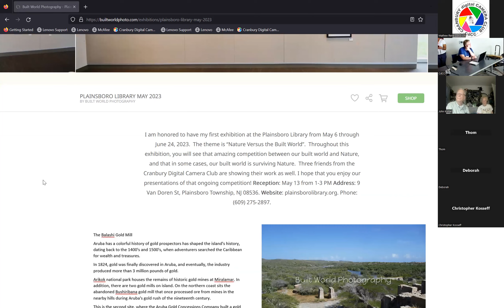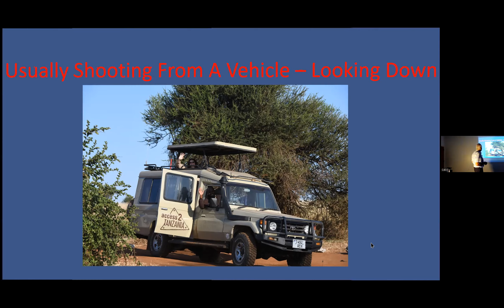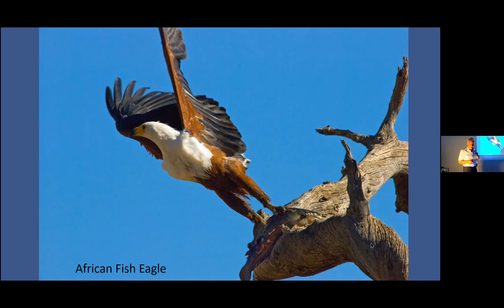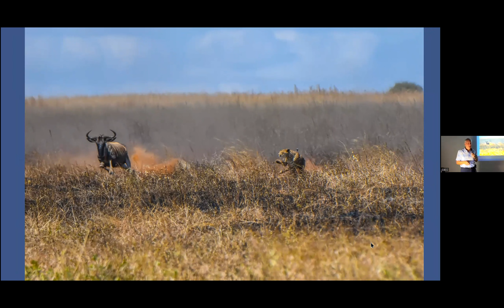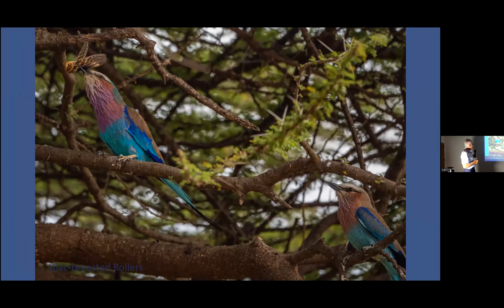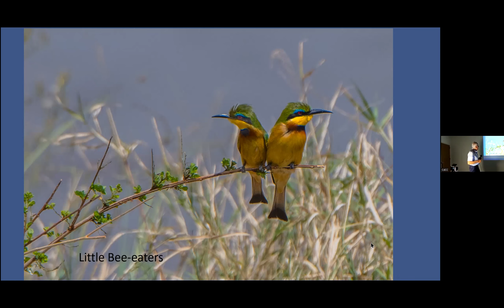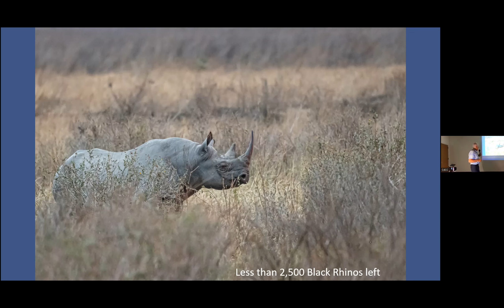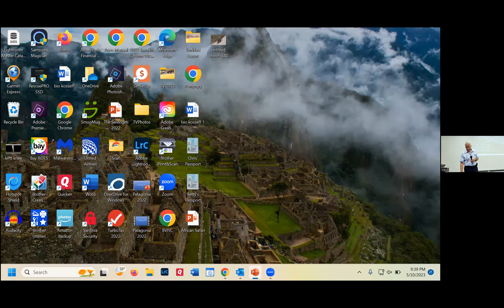CDCC Speaker Meeting, Eastern And Southern Africa Presented by: Chris Kosseff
A Detailed Photographic Journey

“This journey will explore the beauty and the challenges of photography in remote areas of Africa. Botswana, Zimbabwe, Zambia, South Africa, Rwanda, Uganda, and Tanzania are on our itinerary. You will get to see all of the typical animals of these areas of Africa but also some that are rarely seen and can pose interesting photographic issues. No special vaccinations are required for this adventure.”

People are free to record and post and I will make the presentation available for download. I take my photographs to bring a sense of wonder and joy to people, including me, and do not care about ownership issues.